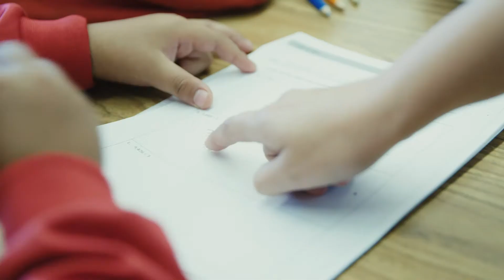We are LA's BEST